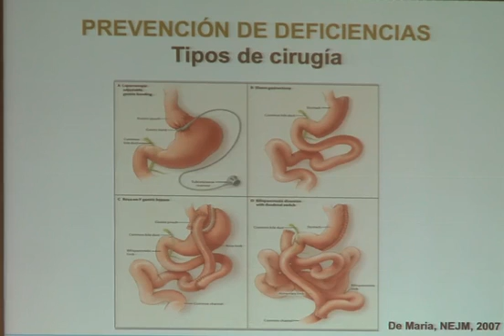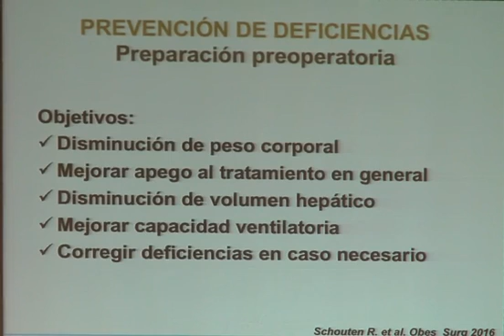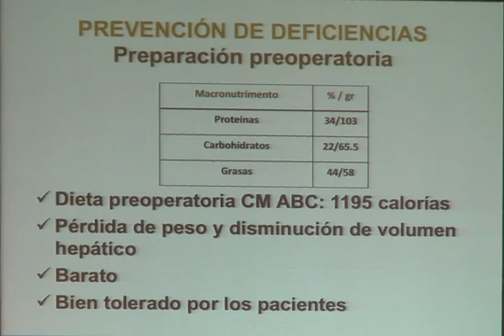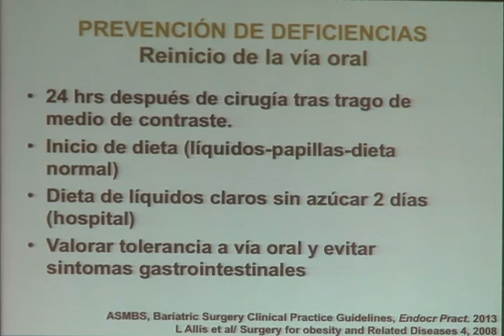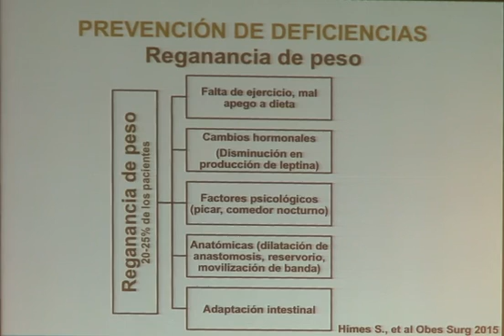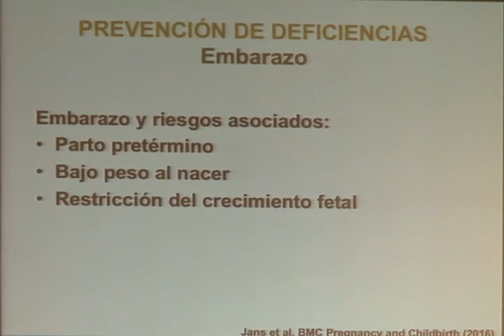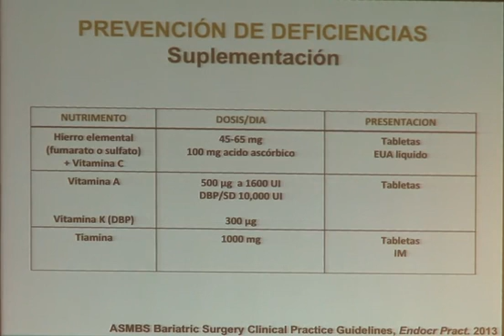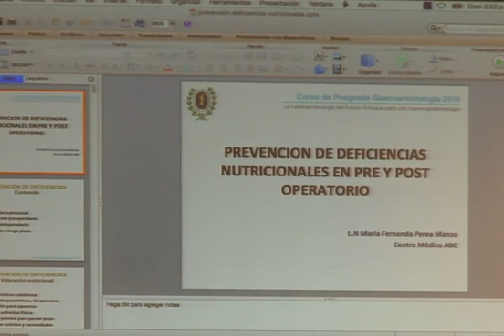Prevención de las deficiencias nutricias en pre y postoperatorio en la cirugía bariátrica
Prevención de las deficiencias nutricias en pre y postoperatorio en la cirugía bariátrica - L.N. María Fernanda Perea Manzo